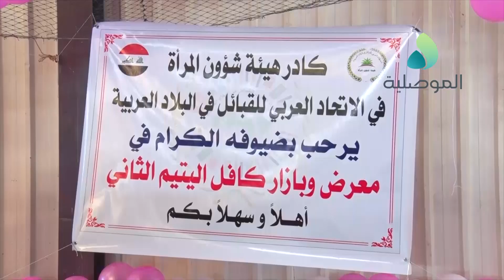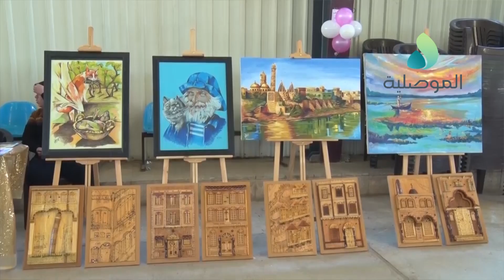اقامة معرض وبازار كافل اليتيم الثاني في جامعة الموصل